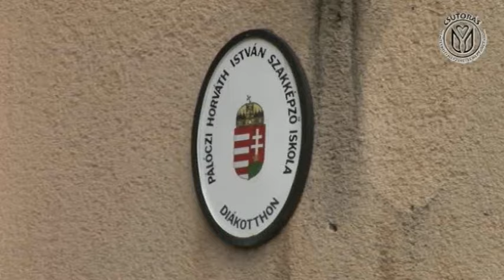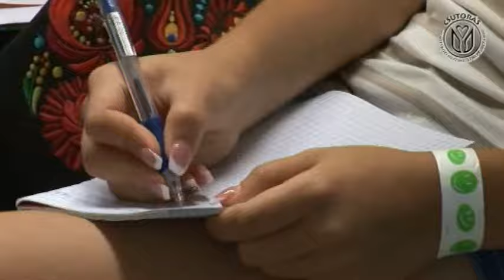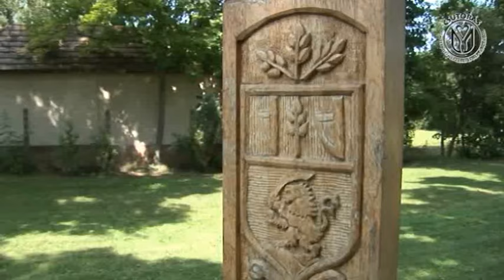Csutorás Tábor 2015 ízelítő (2014-es felvétel)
Ízelítő a 2014-es Csutorás Mozaikból